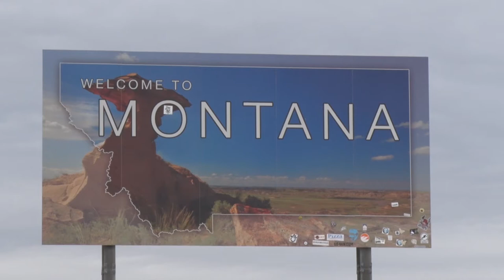Montana Antelope & Whitetail Hunt/Learn/Compete Event Video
Archery hunting for antelope and whitetails with the incredible Powder River Outfitters. It was an awesome hunt with my son, James! We were also submitting our video footage to Become1, which sponsored this Hunt/Learn/Compete Event. I cannot say enough about how much I learn from Tom Petry and Nick Ventura! This video earned me first place in the contest that week in Montana.